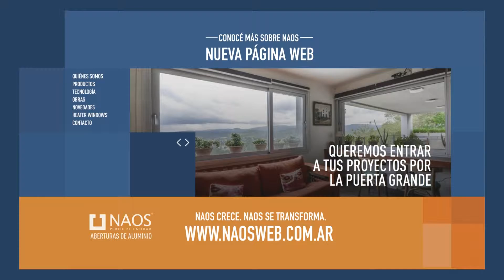Mundo Inmobiliario 17 10 2015 B1